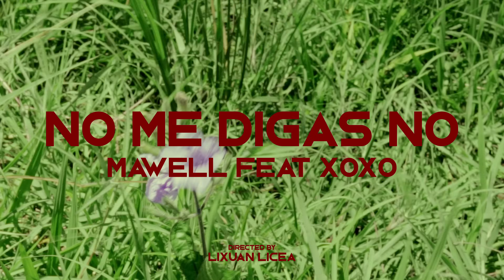Mawell ❌ Xoxo - No Me Digas No (Video Oficial)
Dir: Lixuan Licea
Productor Musical: Álvaro Ruiz Oliva (Mr. Love)
🔊🔊  Escúchalo en tu Tienda Favorita: 🔊🔊

  ▁ ▂ ▄ ▅ ▆ | ♫ |LAUM Music ▆ ▅ ▄ ▂ ▁